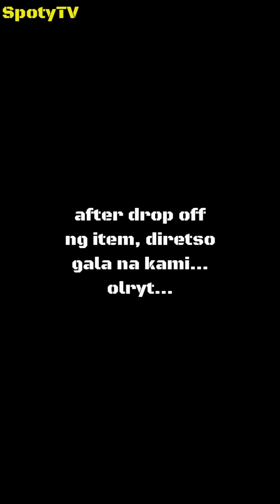Gala! salamat sa day off! (kaybiang tunnel to batangas)